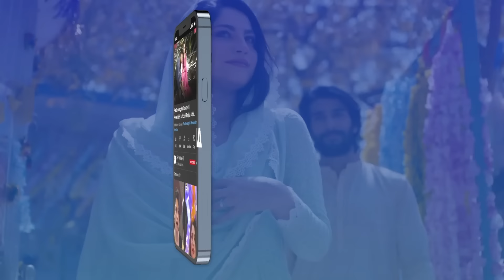Samjhota Episode 31 | 7th March 2023 (English Subtitles) ARY Digital Drama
Samjhota Episode 31 | Javed Sheikh | Shaista Lodhi | 7th March 2023 | ARY Digital Drama

Cast:
Javed Sheikh ,
Saba Faisal ,
Adeel Chaudhary ,
Shaista Lodhi ,
Mirza Zain Baig
Shazeal Shaukat
Sidra Niazi
Ali Ansari
Momina Iqbal
Huma Nawab.